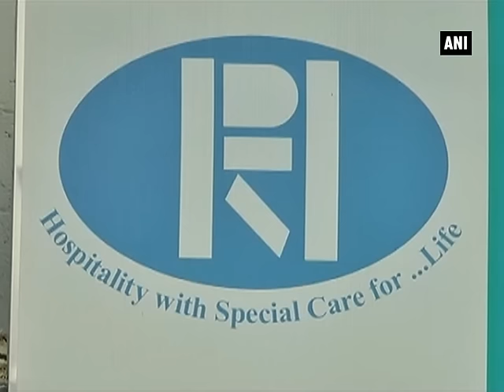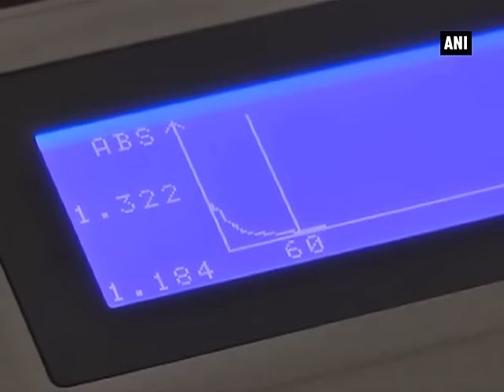A hospital run by Muslim trust sets an example of communal amity in Manipur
Manipur, Oct 07 (ANI): Located at Hatta in Imphal East District, the Public Hospital and Research Institute Trust provides health care facilities to the poor socio-economic people of the state. It was established in 2001 by the minority Muslim Community. The majority of the staff members belong to the Muslim community; however there is no discrimination on religious lines. The hospital is well equipped with a laboratory and an operation theatre. Since its inception, it has treated around 15,000 patients from all over the state. At present a team of 40 doctors is working in the hospital, of which 20 Doctors are specialized in different fields. The Hospital not only helps the poor and needy but also is a perfect example of love and unity among different communities.